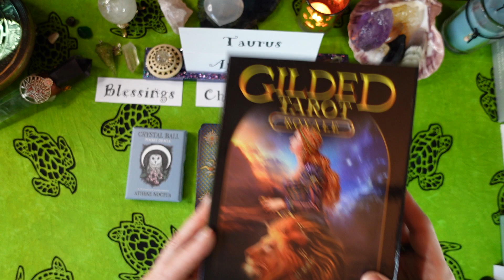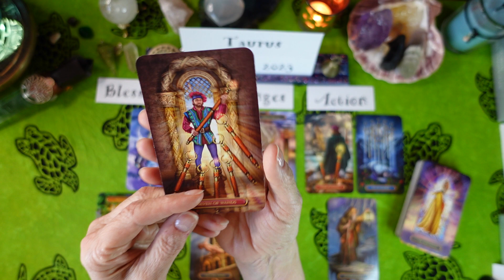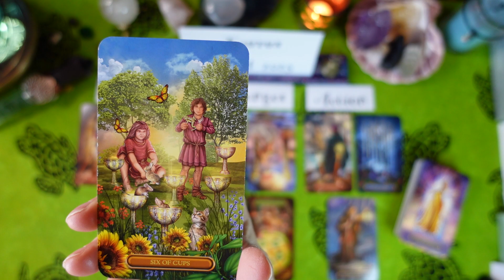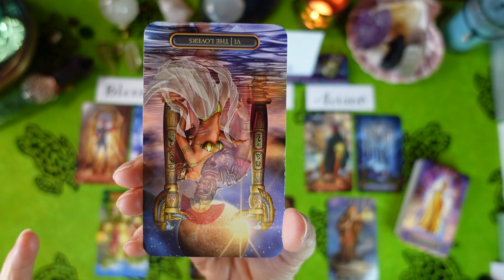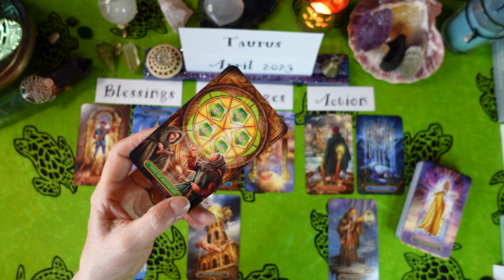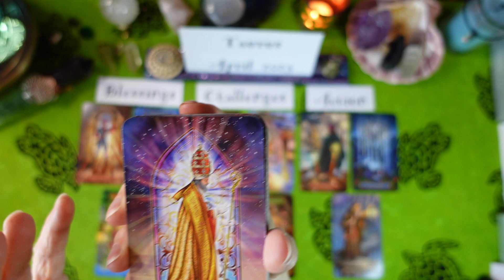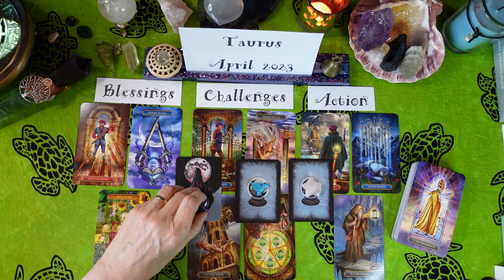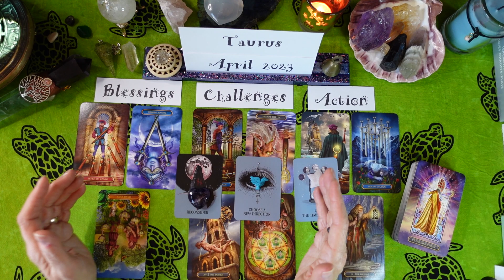TAURUS TAROT AND ORACLE CARD READING - APRIL 2023 - How to Make This THE BEST MONTH POSSIBLE!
A Message from the Universe for April, 2023 or whenever you feel led to watch it!  Learn what Blessings may be coming your way, what Challenges you may have to face, and what Actions you can take to make April the best month possible! Plus, there's a bonus Yes/No reading at the end from the new Crystal Ball Pocket Oracle by Athene Noctua. Enjoy!
Don't forget to look up the readings for your Moon and Rising Signs as well!
It's completely free. You may also want to join my free Facebook group, Ten Pentacles Tarot and Divination 101.
                                               Joan